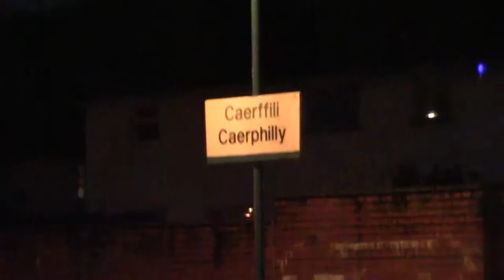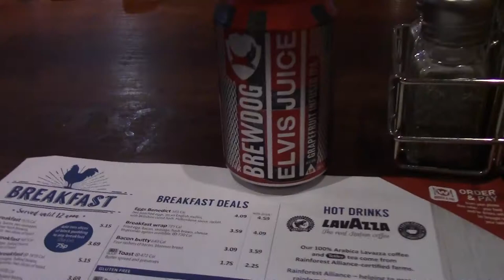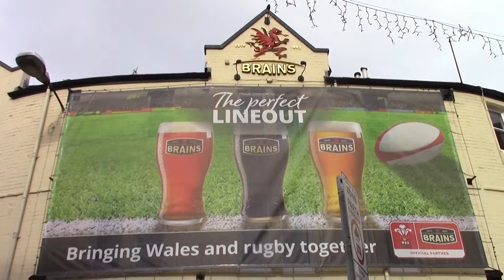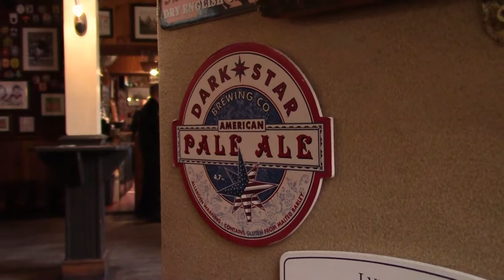Taxing The Carpet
Cardiff and the news that a carpet fan is getting promoted and moving on. There was Bacon and later fine chips. Tiny Rebel and The City Arms to follow.